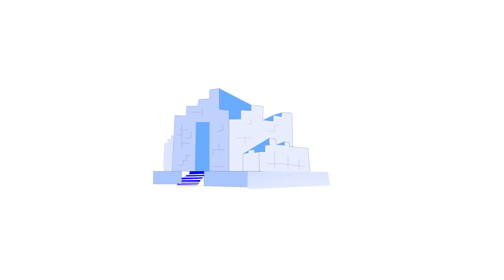Ezra Sermon Series Resumes! ✨💿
✨💿 The Ezra series resumes this Sunday! ✨💿

We took a break from our Ezra sermon series titled, “The Gracious Turnaround”,  and we are glad to inform you that we are back!

The Book of Ezra tells of the story of the Israelites as they returned from exile. The Israelites had strayed far from God and their exile to Babylon was both a physical demonstration and consequence of their sin. In the first part of our sermon series, we saw as they returned to build the altar first, and then the temple of God. This was a symbol of their return and restoration to God. But was that all that they were required to do?

Join us as we resume the sermon series by looking at how the Israelites yet experienced a gracious turnaround in the restoration of their precious relationship with God.

We look forward to having you at 7:45 a.m. (in-person only) and 9:45 a.m. (hybrid) at The Jewel Aeida, 105, Hakeem Dickson Link Road, Elf Bus stop, Lekki, Lagos. Citykidz classes will be available at 7:45 a.m. (The link to join the service online is available in our bio.)